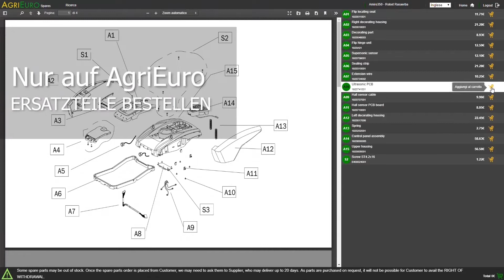Funktionsvideo - Liegender Holzspalter 2in1 GeoTech SPHE 7 mit Elektromotor - Spaltkraft 7 T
Elektrischer einphasiger GeoTech Holzspalter SPHE 7 230 V, 7 T

Dank der Abstützung im Lieferumfang könnte der Holzspalter auf der kleinen und hohen Einstellung arbeiten.

Kleiner Elektro Holzspalter für den Hausgebrauch.

Alle Stämme können mühelos und völlig sicher gespaltet werden, dank der EG-Schutzvorrichtungen.